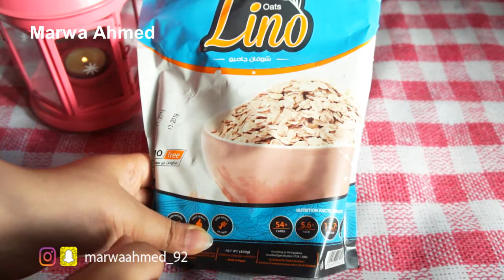يومياتى فى رمضان | سحور خفيف و لذيذ